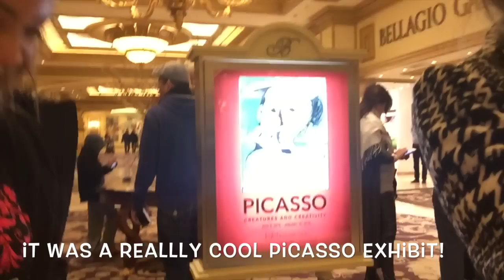VLOG | My Birthday!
This year I celebrated my birthday with some amazing group of friends in L.A... After that night, my friend Ann and I (Team Amasian)  went on a birthday   trip to Vegas!

and Snapchat! Username: Kaorious

Tell a friend a day, it keeps me ready to play!

XOXO

--And apologies for the quality, I'm working on it!